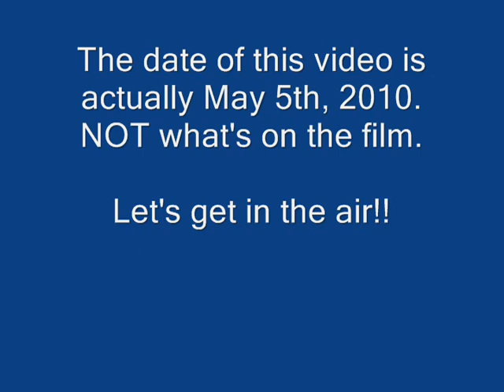Parkzone BL BNF P-51B.wmv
This is my Parkzone BL BNF Mustang with a K&A Models "B" Model conversion kit installed. The paint scheme is of the plane a good friend of mine (who was in the 352nd FG during WWII), flew during WWII. There's a pic of him in the video on the wing of his plane during the war, and one of him holding my P-51B and the panel off the real one hanging on the wall behind him.

I shot this video with a keychain camera mounted on a "plywood clip" I modified. This is yet another video done at the polo field, and spliced together from two different flights on the same day.